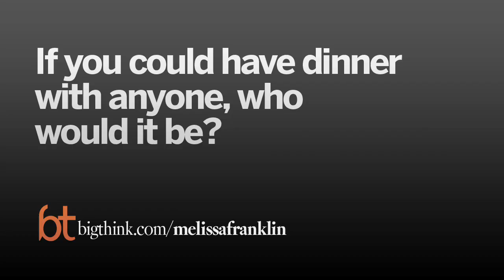A Dream Dinner with Samuel Beckett | Melissa Franklin | Big Think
A Dream Dinner with Samuel Beckett
Physicist Melissa Franklin would love to have a dream dinner with Samuel Beckett or Richard Feynman, but she’s afraid she’d get nervous and make a fool of herself.
Melissa Franklin:

Melissa Franklin is the first woman ever to achieve tenure in the Harvard physics department. She is an experimental particle physicist who has been working on the Collider Detector at Fermilab, an experiment designed generally to study the collisions of protons and anti-protons at the highest energies currently possible. In January, she will be working at the new Large Hadron Collider in Switzerland.
TRANSCRIPT:

Question: If you could have dinner with anyone, who would it be?

Melissa Franklin: So, here’s a problem, I just have to tell you right now. Whenever I meet somebody who I really like, I mean who I really admire, I’m a complete idiot at dinner. So, I mean, a complete idiot. So, in a way I would not ever like to go to dinner with anyone. But I have to say that when Samuel Beckett died, I felt like, are you kidding. I was supposed to become your friend, how could you die without that happening. I mean it was just an unspoken idea I had had my whole life that I would meet Samuel Beckett and he would like me and we would become friends. So, but of course, if I did meet him, I’d act like a complete idiot. And I was supposed to meet Feynman, but luckily I didn’t because then I – I don’t have that – you know how people say that pain you can’t remember but embarrassment you can? So, I’m really glad I didn’t meet Feynman because imagine meeting Feynman and then having nothing but love at all energy scales for him and then be an idiot and then remembering that your whole life. So, yeah, I don’t really want to meet these guys at all. But I think I would be less embarrassed by Beckett than Feynman.